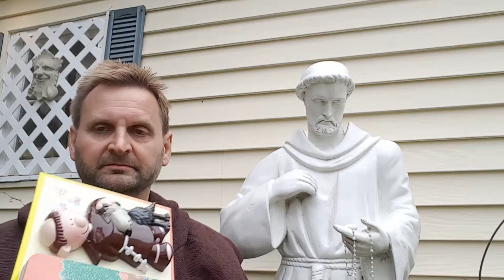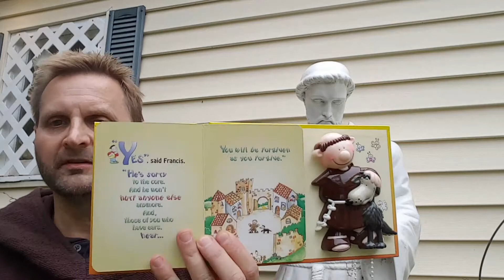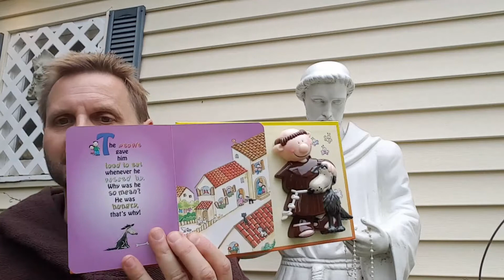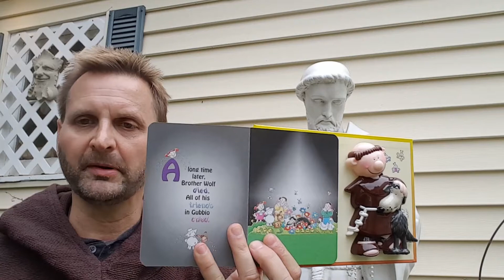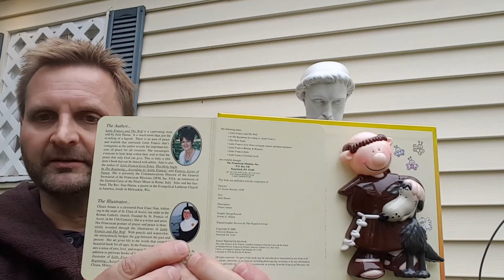Little Francis and The Wolf. Story by Julie Hanna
This video is intended for a Catholic audience. Mr. B. Protrays himself as Brother Mike, as he reads the story by Julie Hanna. Children should enjoy this story with its predictable rhyming text.  Adults may also like this story, too.